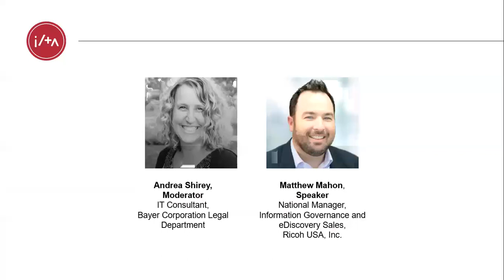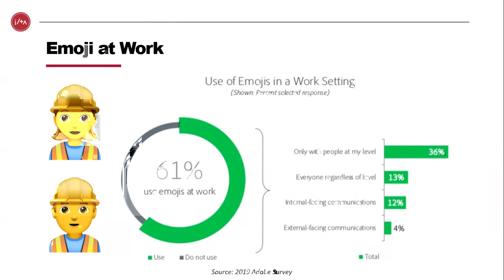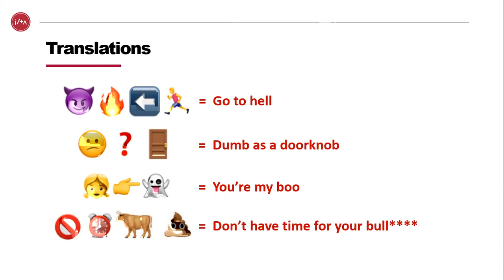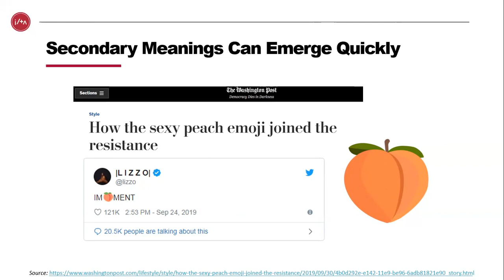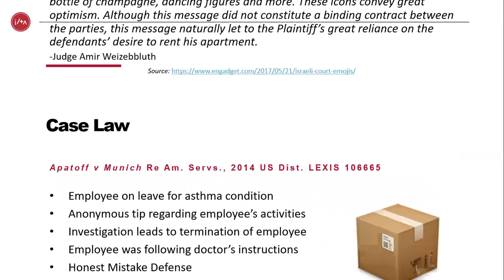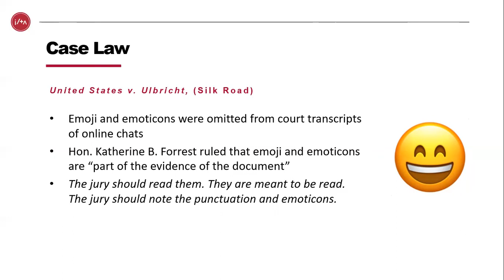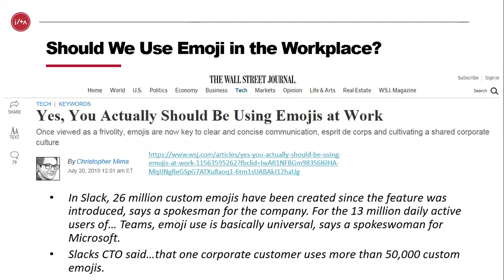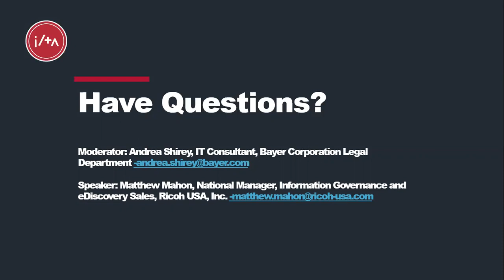What Does That Emoji Mean?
Join Ricoh and ILTA for this short webinar on emoji in workplace communications.